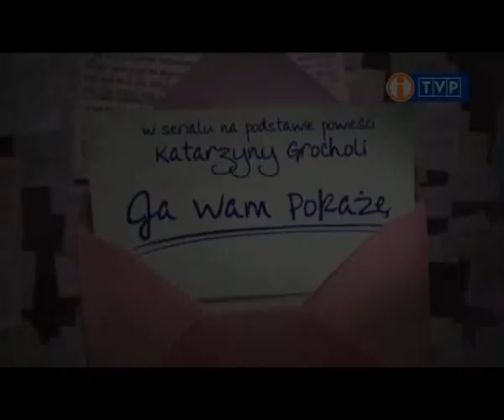Ja wam pokażę! (jawampokaze.tvp.pl)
„Ja wam pokażę!" to 13-odcinkowa ekranizacja bestsellerowej książki Katarzyny Grocholi według scenariusza autorki. W tym pełnym zaskakujących zwrotów serialu - historii życia uczuciowego i zawodowego Judyty - główną rolę zagrała Edyta Jungowska. Obok niej zobaczymy Radosława Krzyżowskiego w roli Adama, Tomasza Sapryka jako byłego męża Judyty, znakomitą parę aktorską: Martę Lipińską i Krzysztofa Kowalewskiego a także Andrzeja Grabowskiego, Pawła Królikowskiego, Hannę Śleszyńską, Agnieszkę Włodarczyk. Serialowi towarzyszy nastrojowa muzyka Grzegorza Daronia oraz polska wersja przeboju „In a matter of speaking" amerykańskiego zespołu „Tuxedomoon" w wykonaniu Edyty Jungowskiej. Więcej na: jawampokaze.tvp.pl DOŁĄCZ DO NAS: